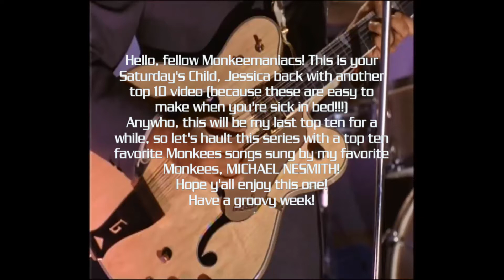wh wool hat | Saturday's Child, Jessica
"but i am finally alone"
for my favorite boi